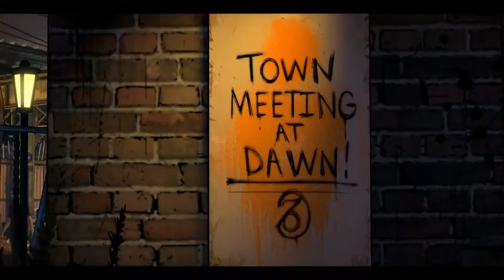The Walking Dead A New Frontier - Episode 4 Thicker Than Water Official Trailer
This Video is the official Gameplay Trailer of  ...

My specs -

Corsair Vengeance 8GB RAM DDR3
Zotac GTX 970 Exreme Edition
650W PSU